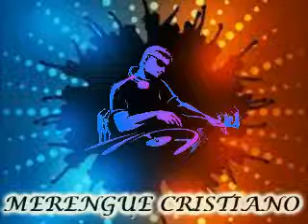MIX MERENGUE CRISTIANO SANTAMARIA DJs